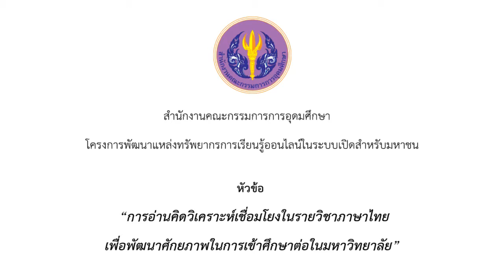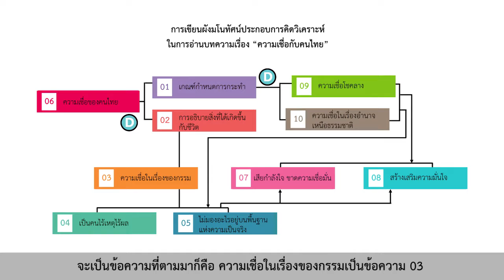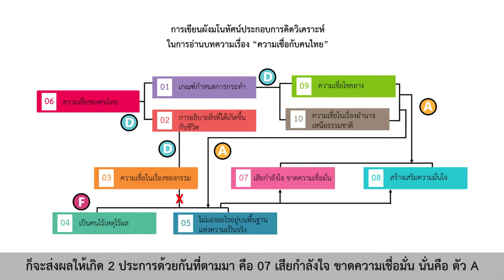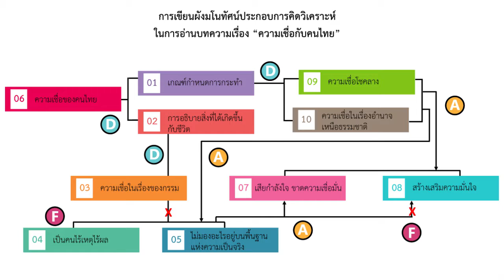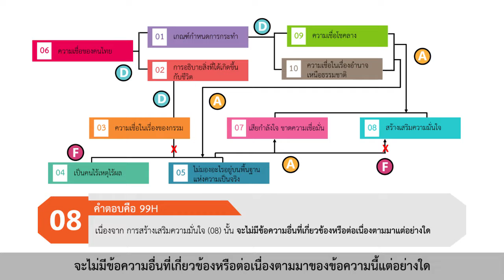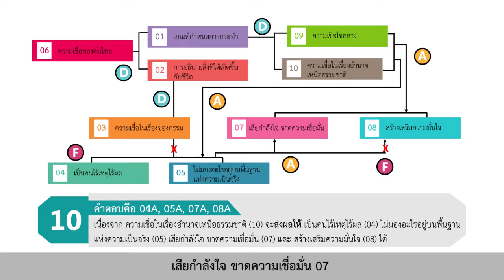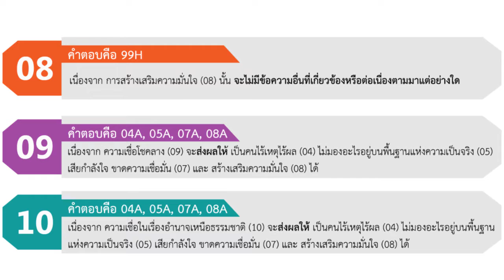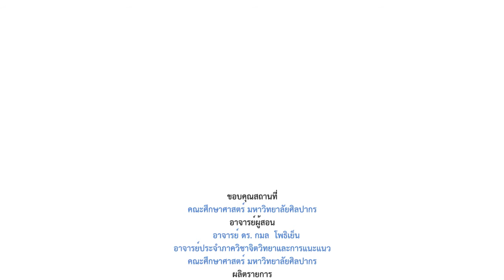ตอนที่ 4 part 6 การเขียนผังมโนทัศน์ การเขียนคำตอบ จากตัวอย่างที่ 3 "ความเชื่อกับคนไทย"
ตอนที่ 4  part 6 การคิดวิเคราะห์เชื่อมโยงบทความที่อ่าน (2) การเขียนผังมโนทัศน์ การเขียนคำตอบ จากตัวอย่างที่ 3  "ความเชื่อกับคนไทย"